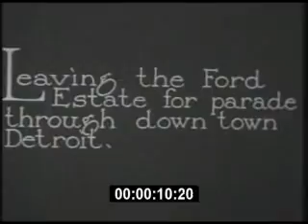Parade in Detroit Honors President Hoover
Produced in conjunction with Light's Golden Jubilee, a campaign celebrating the 50th anniversary of Thomas Edison' invention of the commercially available electric light bulb, which ended with an event held in Dearborn, Michigan on October 21, 1929.

After ceremonies at Smiths Creek Station, Henry Ford and Herbert Hoover traveled to nearby Detroit for a parade in Presidents honor, while 82-year-old Thomas Edison rested for the evenings events at Henry Fords Dearborn mansion.